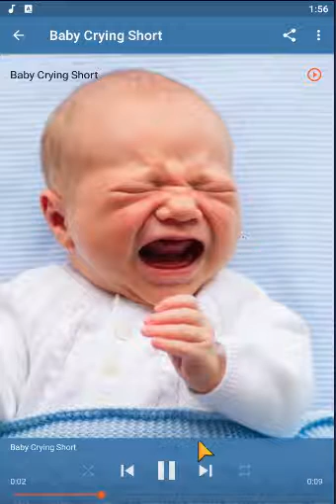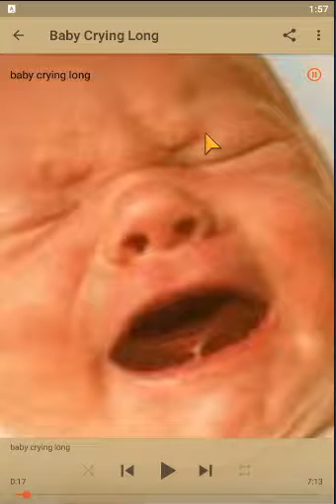baby crying video app android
need to hear baby crying sound?

Baby crying sound ringtones free- this is what you need! Enjoy it now!

Features:

* 100% Free. No In App Purchases. Completely Free.
* Compatible with 99% of mobile devices.
* Set as ringtone.
* Set as notification ringtone.
* Set as alarm (need create a new alarm).
* Save ringtones to your smartphone.
* you can prank your friend using baby crying sound